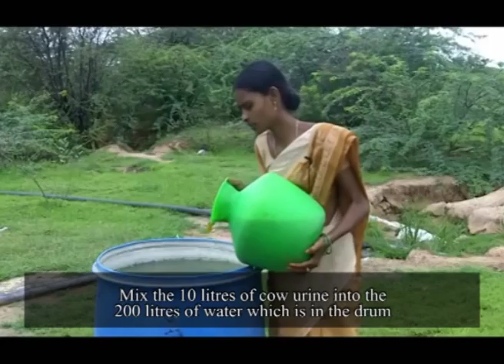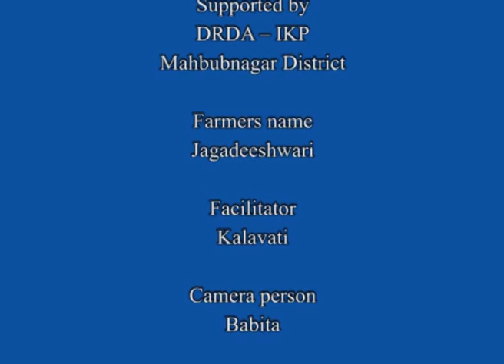English Subtitle_AP_Preparation of Dhravajeevamrutham pro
Process to prepare Dhravajeevamrutham For more information and related videos visit us